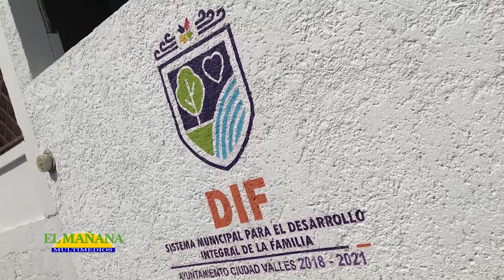Primer informe de trabajo del SMDIF, este lunes